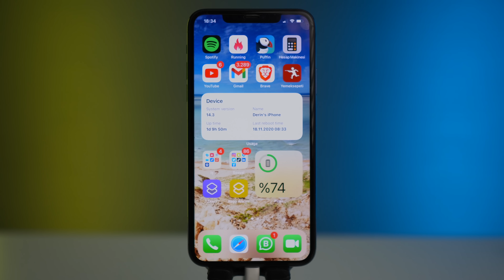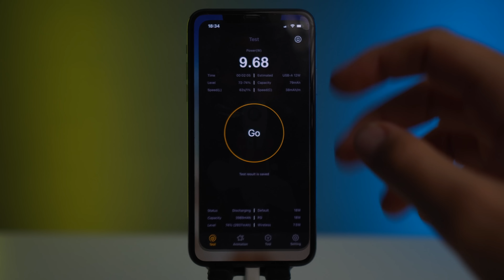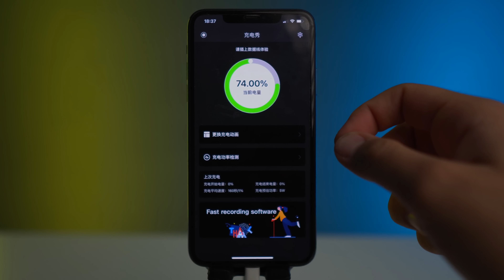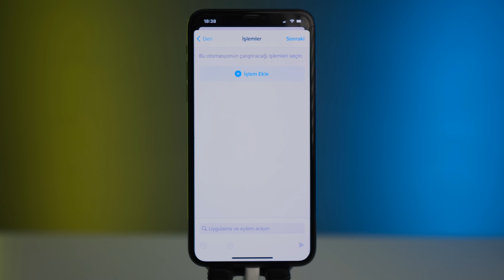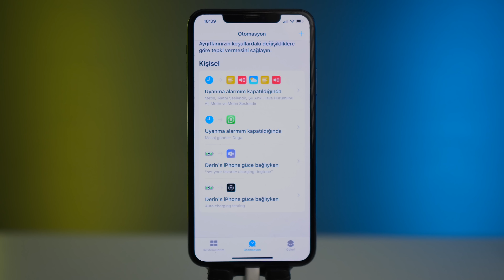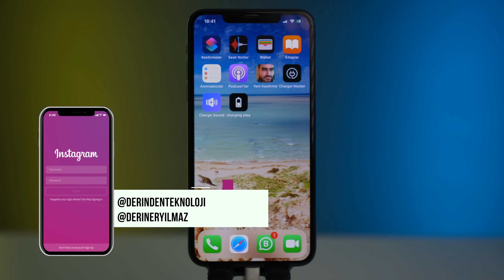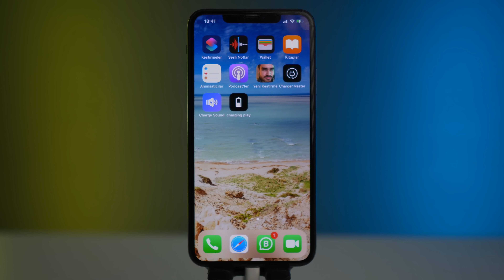iOS 14 Şarj Animasyonu Ekleme !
Herkese Merhabalar,
Bu videomda sizlere telefonunuzun şarj animasyonunu ve sesini değiştirebileceğiniz bir kaç metoddan bahsedeceğim. Hem bedava olan hem de paralı olan yöntemi hesaba kattığımızda üç adet uygulama var kullanacağımız,

Bu arada bu videoyu iReviews kanalından gördüm. Dolayısıyla kredisini vermek isterim.